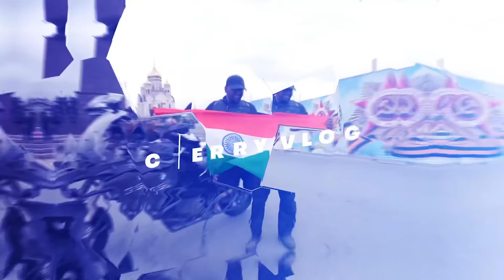BMW 1250-க்கு PPF Process | இப்போ எப்டி இருக்கு பாருங்க | Cherry Vlogs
The Bling Detailing Studio
Plot no.54, 355/6A, Anbu Nagar Main Rd, Alwartirunagar, Valasaravakkam,

Hey guys! Welcome to my latest vlog! My Chennai to Vagamon trip was successful, and now it's time to apply ceramic coating to my brand new BMW1250gsa.

The benefit of ceramic coating is it adds a layer of protection to the vehicle's surface against basic scratches.

The detailed vlog gives a glimpse of Tara's ceramic coating procedure.